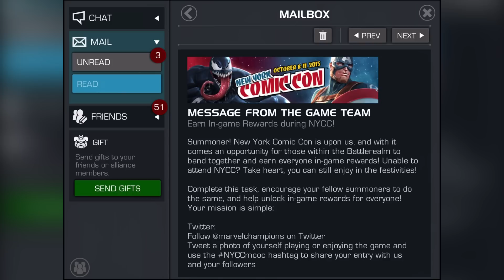MARVEL: Contest of Champions (iOS/Android) New York COMIC CON twitter and facebook